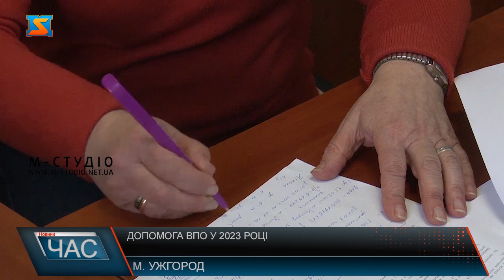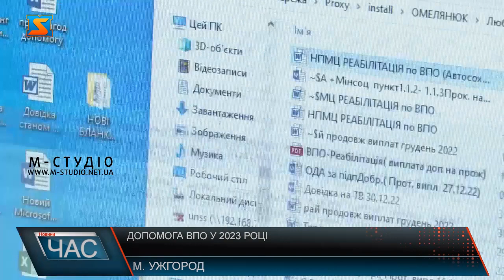Допомога ВПО у 2023 році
Внутрішньо переміщені особи, що проживають у Закараптті та стали на облік у представництвах соціального захисту, як і в 2022 році, так і в2023 році будуть отримувати допомогу від держави та різних партнерських міжнародних організацій та фондів. Яких змін та новацій варто очікувати перселенцям у новому році дізнавалися у департаменті соціального захисту населення Закараптської  ОВА
150 тисяч ВПО перебувають на обліку у департаменті соцзахисту населення Закарпаття. Усі переселенці, що подали заяви на допомогу, у 2023 році отримають її на рівні 2022 року. У департаменті соцзахисту зауважують, є і проблемні питання у призначенні  допомоги ВПО. Вони пов’язані із запрвадженням нового програмного забезпечення, введене у дію Мінсополітики у жовтні 2022 року. Наталя Омелянюк каже, потік звернень на гарячу лінію дуже значиний. Після зафіксованого зверення від ВПО, помилик відпрацьовують на місцях де зареєстрований перселенець, і по можливості виправляють помилки, у іншому випадку- звертаються з проблемою до розробника. Через це, люди отримають допомогу із запізненням – навіть, у кілька місяців. Відібрано понад 150 об’єктів краю для підготовки розміщення ВПО. У півсотні з них роботи завершено і створено понад 3тисячі місць . Ще 70 на 7 тисяч з гаком місць у процесі ремонту. А громади мають ще і резерви про всяк випадок – на готовінсть до нової хивлі переселенців. На підтримку міжнародних партнерів, благодійних та громадських оргнаізацій і надалі розраховують, адже без неї у складний воєнний час не обійтися!